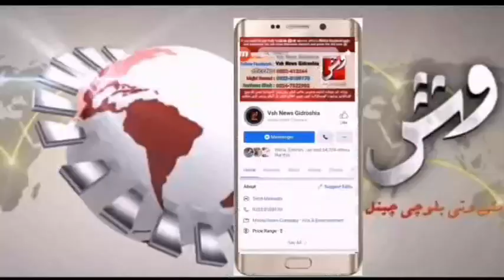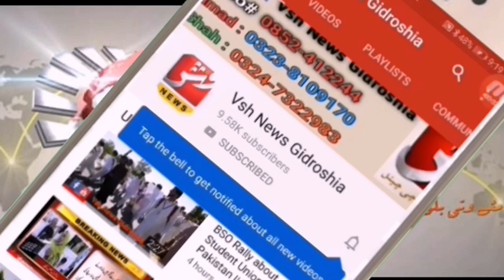چیف سکریٹری بلوچستان فضیل اصغر تربت دورہ تفصیلات کے لیے رپورٹ دیکھیں